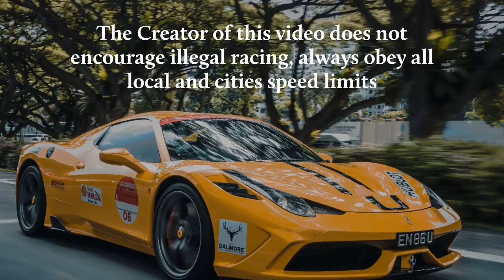Race Car Action: Created By Ondre Harris: July 01, 2020: Ondre' the Poet'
Enjoy this race car style action, fancy cars and on and off road speed.
watch the video and discover who will win. In addition, checkout our Top 30 Playlist under Sports Videos to uncover more blockbusting sport action videos.